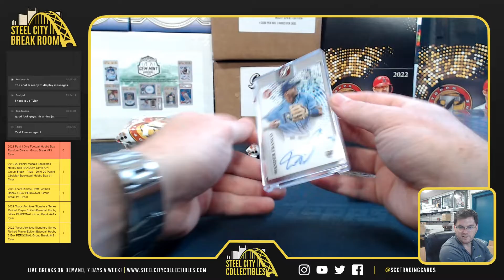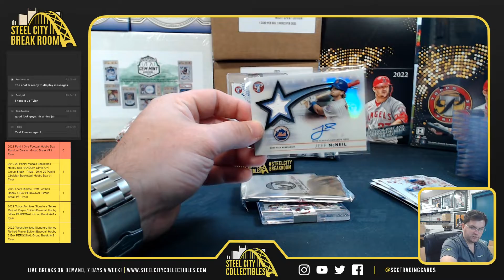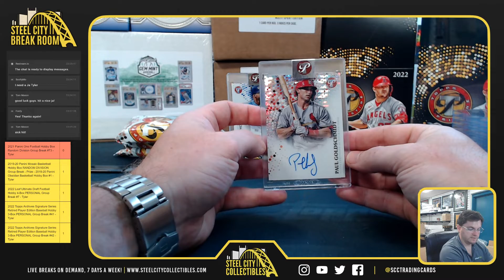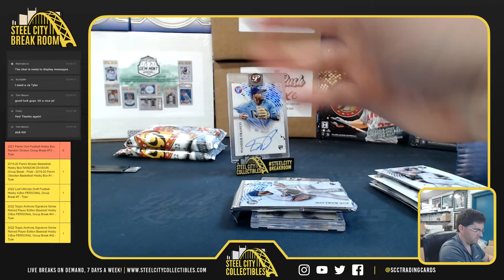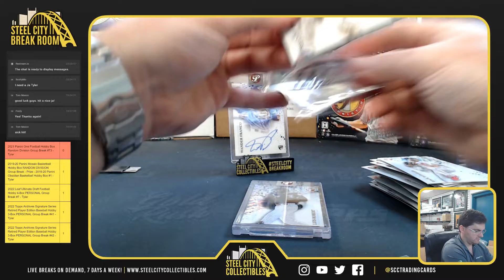2022 Topps Pristine Baseball Box - Brett F